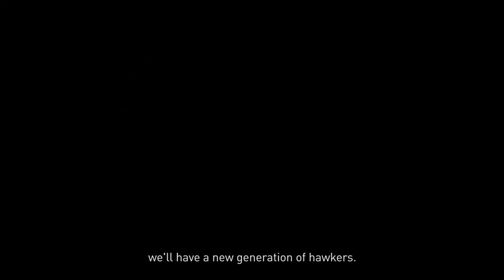Episode 7: Rise Of The Next Generation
The first batch of the Hawker Master Trainer Programme has completed their training and they share the sense of accomplishment of being able to carry on this hawker tradition. Some of them will stay on with their hawker master trainer and some will start their own stall.

Sign up for this programme now if you are keen to be part of the new generation of hawkerpreneurs to preserve Singapore's traditional hawker fare.